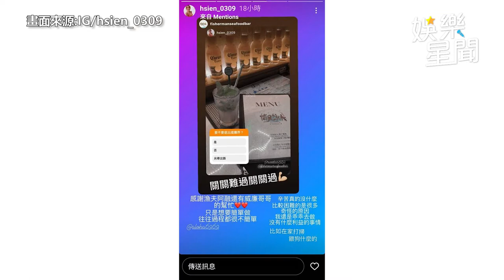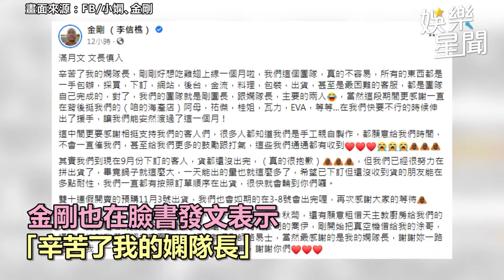獨家／突拋震憾彈！小嫻動念「退出擺攤界」 親吐背後內幕｜娛樂星聞